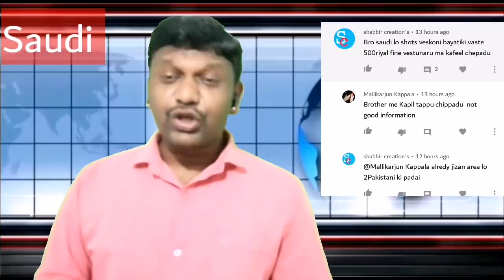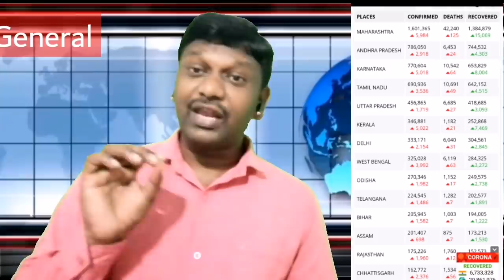గల్ఫ్ లో వార్తలు తెలుగులో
కువైట్.దుబాయ్.కతర్.ఒమాన్.బహారిన్.సౌదీ.